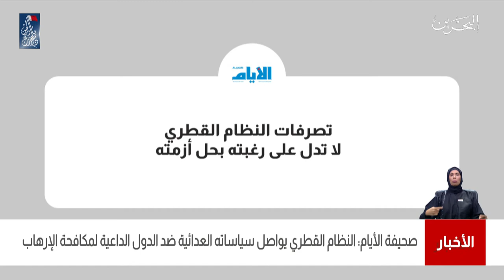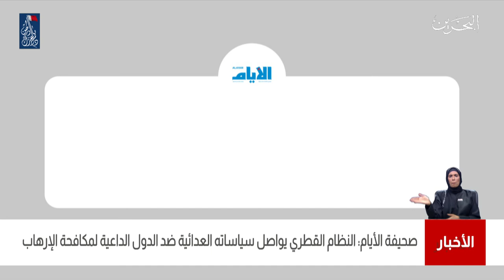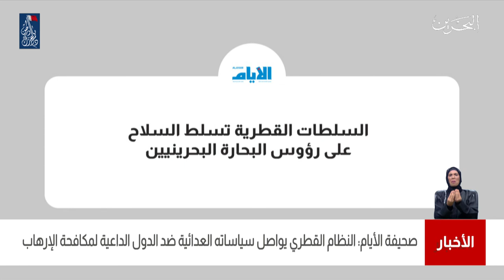البحرين مركز الأخبار : صحيفة الأيام تؤكد أن تصرفات النظام القطري لاتدل على رغبته بحل أزمته